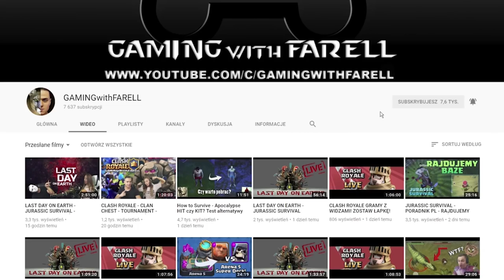THE WALKING DEAD - A New Frontier - SEASON 3 - Episode 2 - TO CO NAS ŁĄCZY CZ. 2 #3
THE WALKING DEAD -  A New Frontier - SEASON 3  - Episode 2 - TO CO NAS ŁĄCZY CZ. 2 #3 GAMEPLAY PO POLSKU

 -- Znajdź mnie! --

The Walking Dead: A New Frontier to wydany na platformie PC Windows trzeci sezon popularnego cyklu epizodycznych gier przygodowych studia Telltale Games, bazujących na kultowej komiksowo-telewizyjnej marce, znanej w naszym kraju pod nazwą Żywe Trupy.